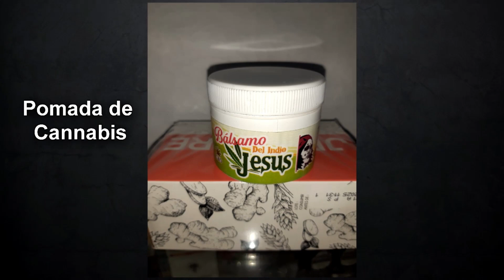Homenaje a Edgar Gonzalez Dorados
La directiva y afición de la Segunda Zona le rinden un homenaje a Edgar González al anunciar su retiro del beisbol de primera fuerza